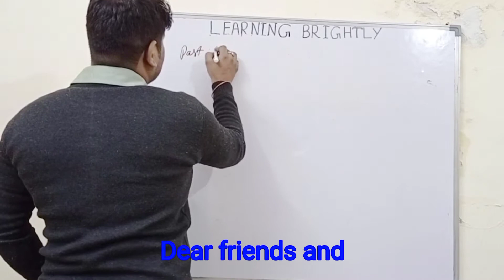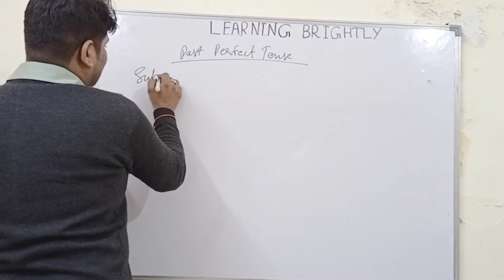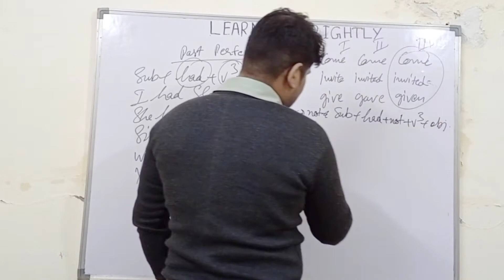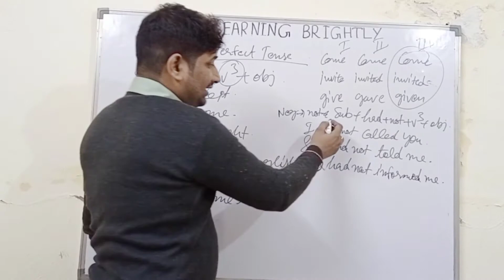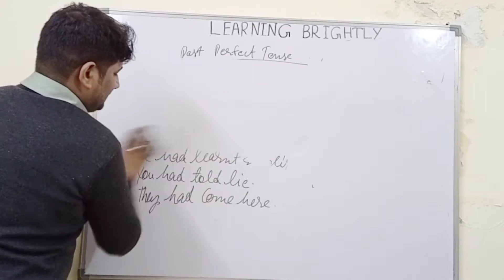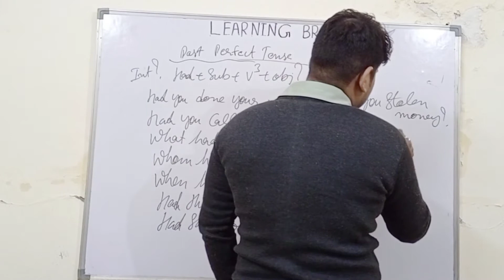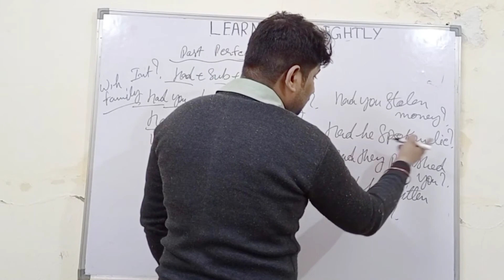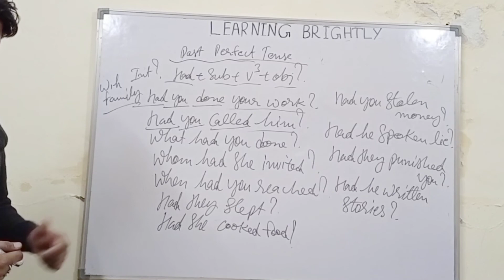Past perfect tense | How to learn past perfect tense with examples#learninbrightly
Past perfect tense | How to learn past perfect tense | past perfect tense with examples

Today's topic :- Past Perfect Tense

 To learn easily and speak with confidence  watch and listen  our video carefully.

About this channel  अंग्रेजी बोलना सीखें
English classes for all and also English Literature for class 12 with Writing Skills

 If you are school students, college students,
housewives or working people

and if you really want to learn english very easily and speak fluently so start watching my videos right from the beginning because I am teaching english on regular basis for all .

Learning Brightly,

Step by step ,Learn easily and Speak Fluently .

For Class 12th Follow our Playlist for English Subject Syllabus

This channel belongs for english communication skills ,English Speaking course, English Literature , Writing Skills and Grammar

1. To speak in fluent manner
2. To be confident while speaking
3. How to Learn and Speak good English ?
4. Do you want to improve your English ?
5.  online classes for class 12th has been started.